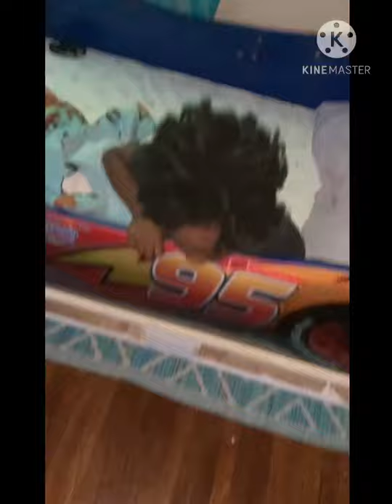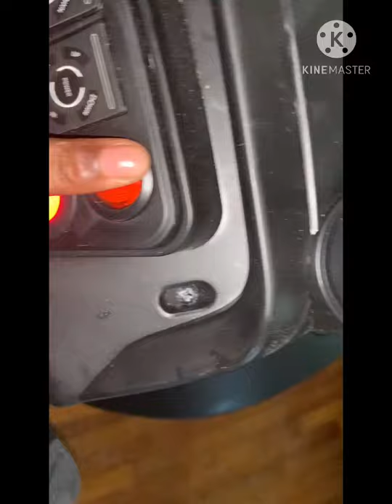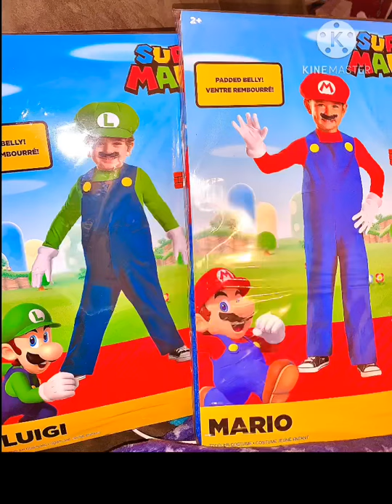Surprising the kids 🥳🥳🥳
When we were asleep my mom went and bought the cars and the hoverboard so we decided to surprise dj 🥳🤣

Make sure to watch our video on Halloween the kids are going to look sick 🤪

Love you guys, byyyyyyy✌🏽